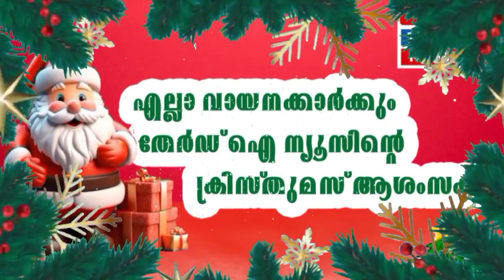പ്രത്യാശയുടെ സന്ദേശം പകർന്ന് ഒരു ക്രിസ്മസ് ദിനം കൂടി. നാടാകെ ആഘോഷ ലഹരിയിൽ!!!